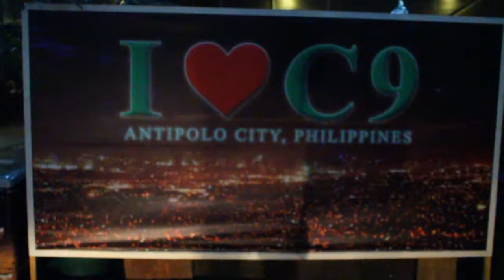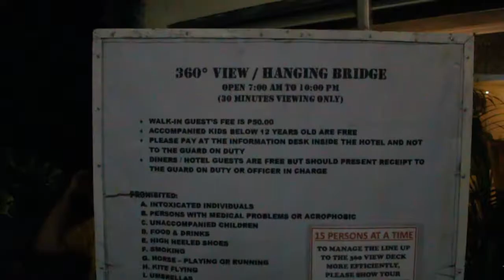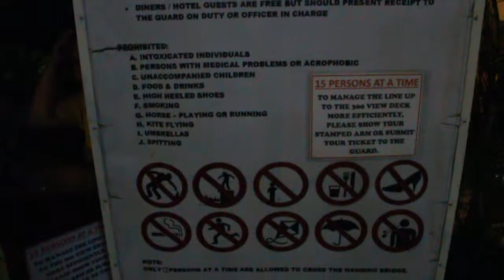Exploring Rizal | Cloud 9 Antipolo | VLOG 36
Extreme Adventure for the Family. Great Food, great views.

want to send me something or you want me to review?
374 F. Sandiego St Veinte Reales Valenzuela City 1440

Song
Dj Quads - Dreams (Non-Copyrighted Music)